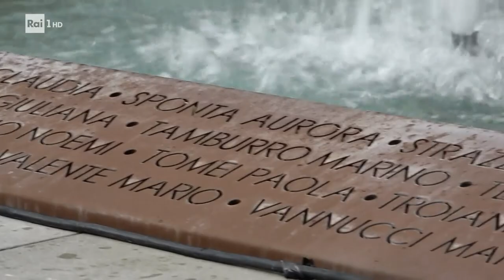Giorgia Meloni a L'Aquila: "Trovo la città sempre orgogliosa e resiliente"- Porta a porta 05/04/2022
- Il 6 aprile 2009 le prime immagini del terremoto di L'Aquila. A distanza di 14 anni molto è cambiato e il ricordo di quei momenti resta vivo. Diversi gli appuntamenti che si terranno nella giornata odierna, che vedrà la partecipazione del presidente del Senato, Ignazio La Russa, e la presidente del Consiglio, Giorgia Meloni, nel capoluogo abruzzese per partecipare alla messa in memoria delle 309 vittime del sisma.